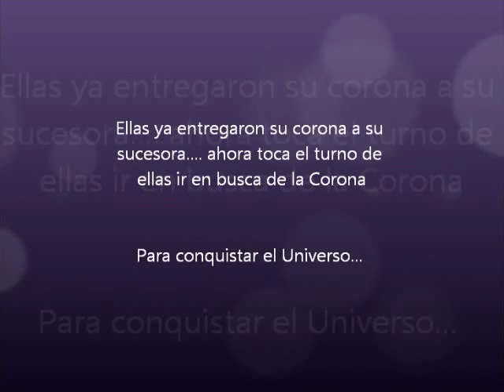MISS UNIVERSE 2011 PUERTO RICO MEXICO VENEZUELA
Dignas representates de la Belleza Latina... apoyen a su candidata favorita Puerto Rico (Viviana Ortiz Pastrana) México (Karin Ontiveros Meza) Venezuela (Vanesa Goncalvez)
Comentarios Ofensivos serás eliminados.